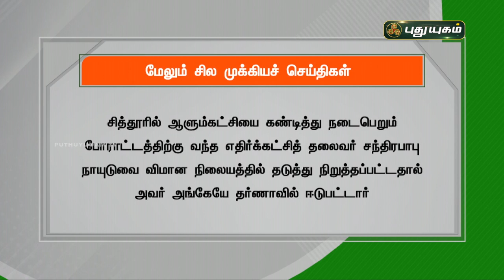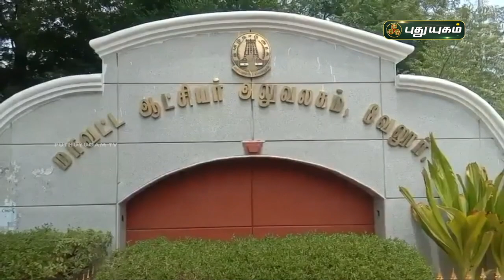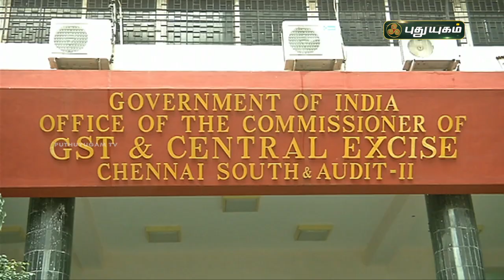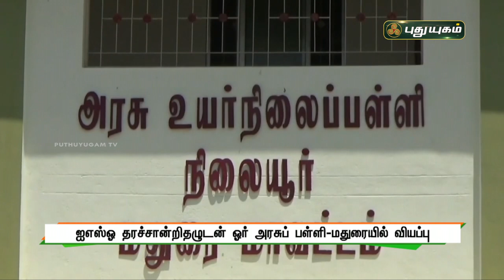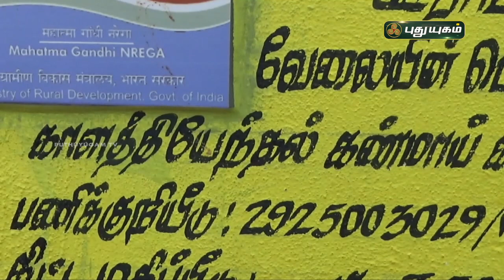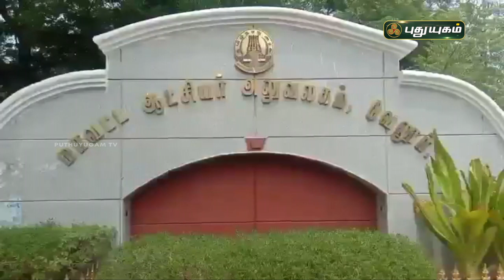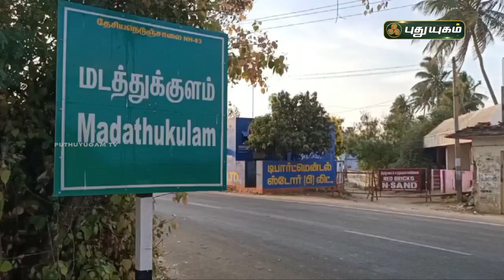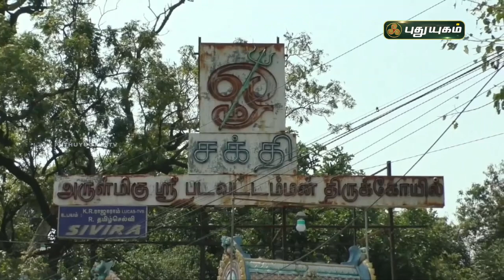புதுயுகம் செய்திகள் | 8 AM News | 03-03-2021| Puthuyugam News | PuthuyugamTV